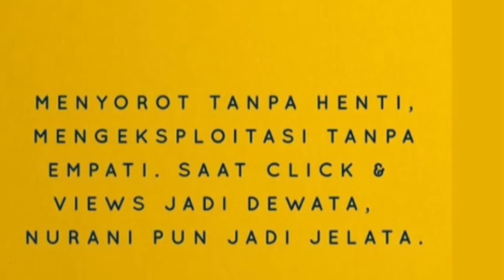REAKSI DIAN SASTRO TERHADAP MEDIA ATAS KEMATIAN ASHRAF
Diketahui ashras sinclaire meninggal pada usia 40 tahun. .Ashraf diduga mengalami serangan jantung. kematian ny meninggalkan seorang putra bernama Noah yang berusia 9 tahun. Ashraf dimakamkan di san diego hills karawang jawa barat